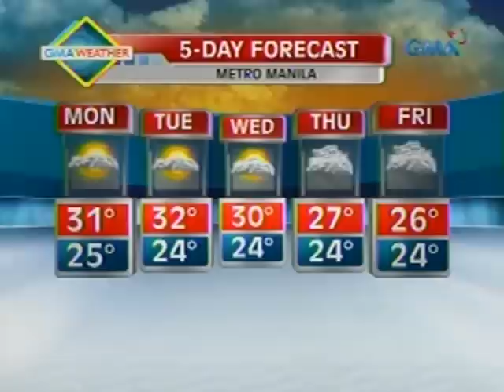24 Oras: Isang panibagong LPA, binabantayan ng PAGASA